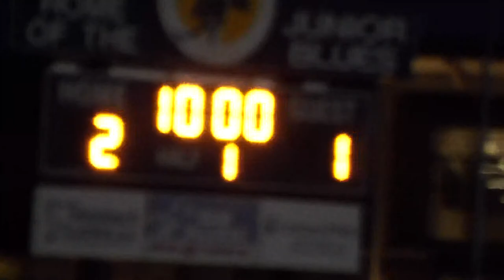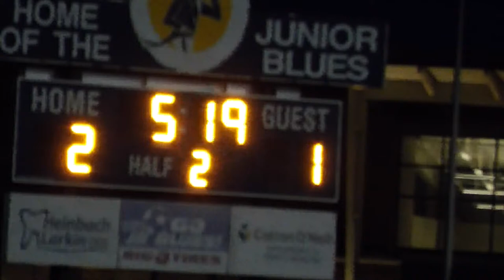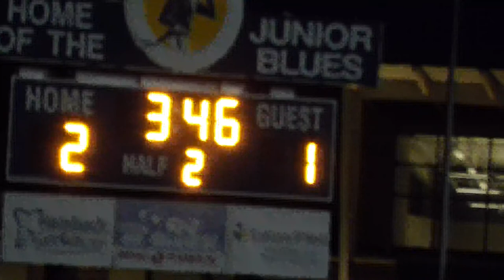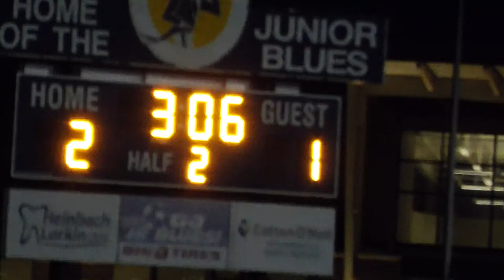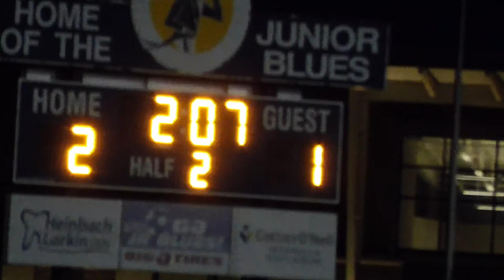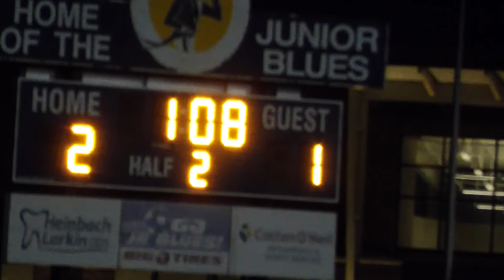WRHS vs Derby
WRHS Soccer November 2nd, 2021
State Quarterfinal
WRHS 6 - Derby 1